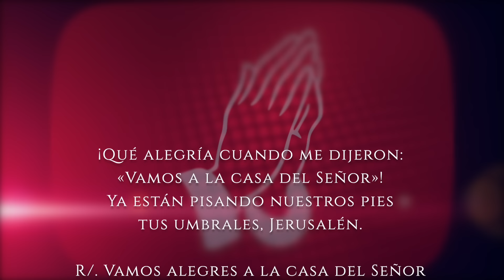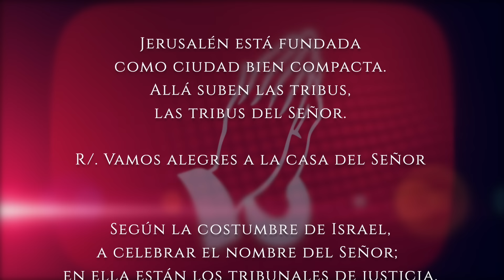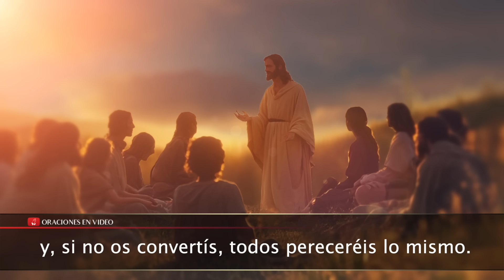Evangelio de HOY. Sábado 26 de octubre 2024 Lc 13,1-9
Lucas (13,1-9):

En una ocasión, se presentaron algunos a contar a Jesús lo de los galileos cuya sangre vertió Pilato con la de los sacrificios que ofrecían.
Jesús les contestó: «¿Pensáis que esos galileos eran más pecadores que los demás galileos, porque acabaron así? Os digo que no; y, si no os convertís, todos pereceréis lo mismo. Y aquellos dieciocho que murieron aplastados por la torre de Siloé, ¿pensáis que eran más culpables que los demás habitantes de Jerusalén? Os digo que no; y, si no os convertís, todos pereceréis de la misma manera.»
Y les dijo esta parábola: «Uno tenía una higuera plantada en su viña, y fue a buscar fruto en ella, y no lo encontró. Dijo entonces al viñador: «Ya ves: tres años llevo viniendo a buscar fruto en esta higuera, y no lo encuentro. Córtala. ¿Para qué va a ocupar terreno en balde?» Pero el viñador contestó: «Señor, déjala todavía este año; yo cavaré alrededor y le echaré estiércol, a ver si da fruto. Si no, la cortas.»»